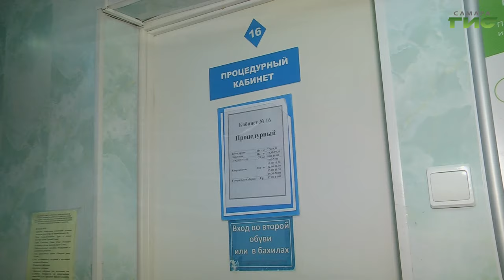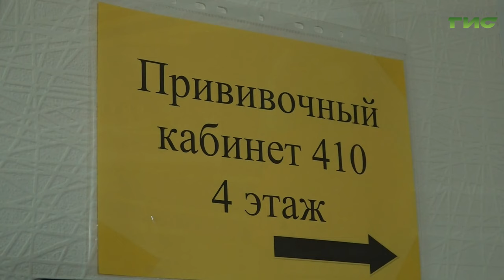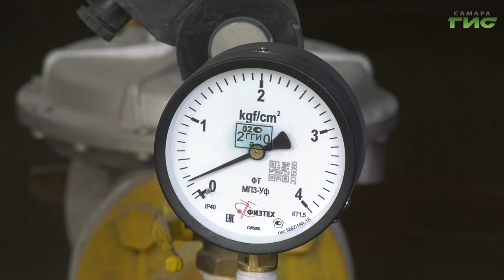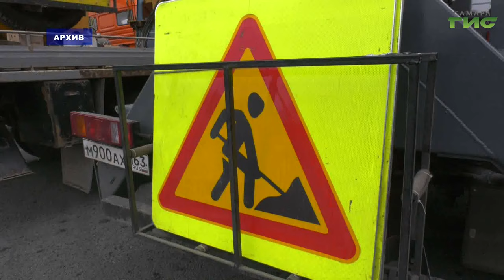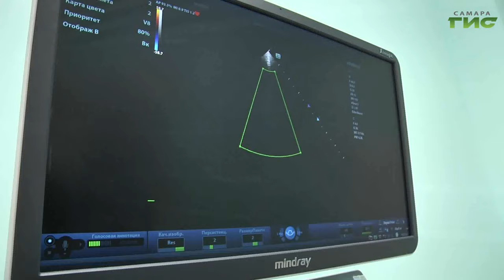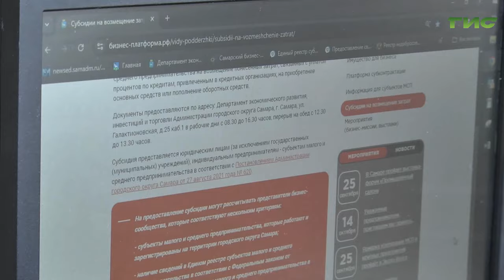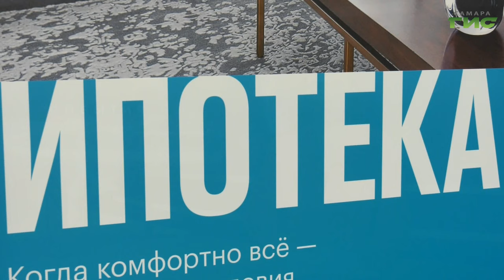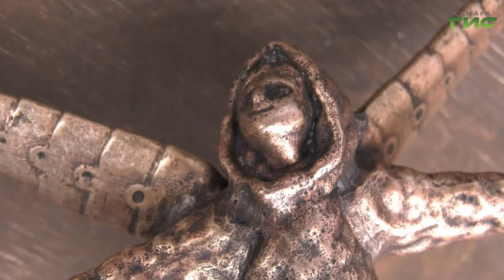"События" от 24.09.2024 (вечер)